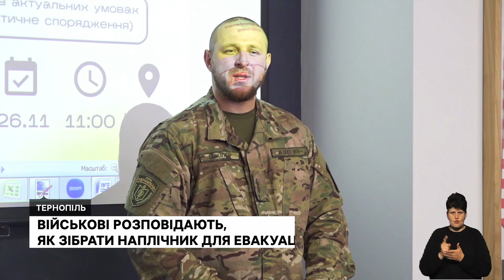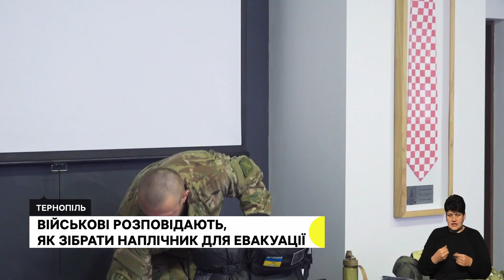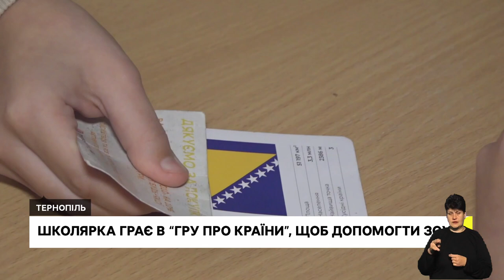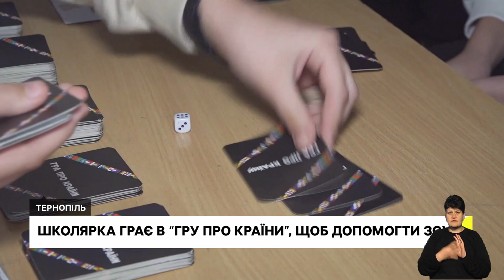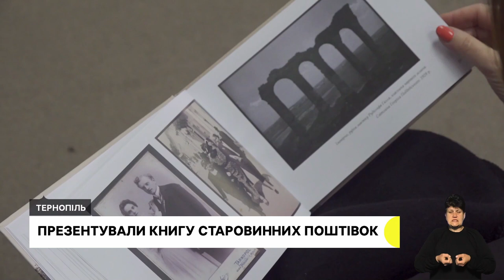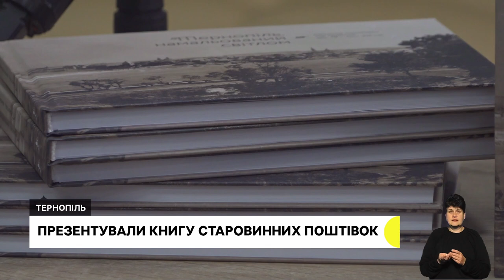Як підготуватися до евакуації, школярка допомагає татові, який воює | 28.11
Взяти документи, карту та великий сміттєвий пакет – як зібрати наплічник для евакуації вчили військові цивільних у Тернополі.